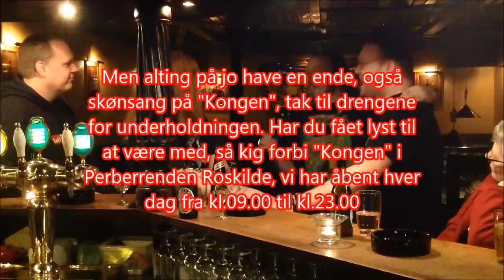Sange og viser "Kongen"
Kongen 2014